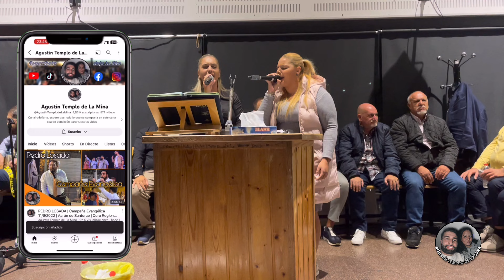CORO DE VILADECANS | Reunion de Jóvenes de Catalunya